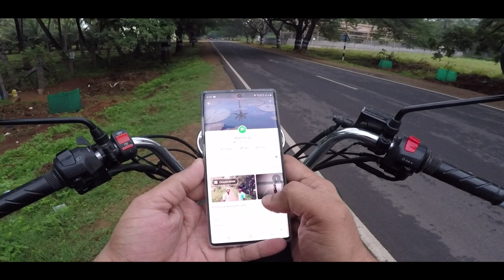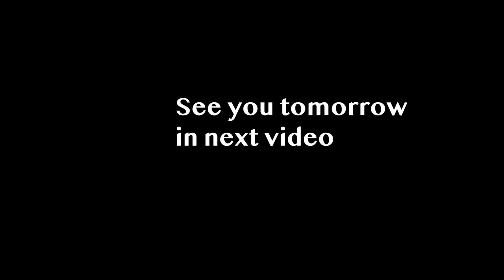WOW Never seen this Hidden Lake | pollachi tourist places | pollachi to valparai road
I was randomly searching for places in maps and I found this place and planned for a trip next day,  when I reached there I was amazed to see such a massive hidden lake, the term I mentioned Hidden lake is because many don't know about this lake and also its not on road side its located inside an area which we can only access through a off road.

Lake Name : Pilchinnampalayam Lake,  its located near somandurai chittur near pollachi.